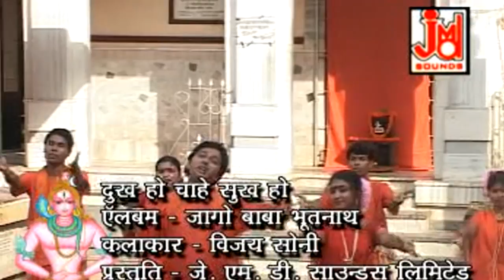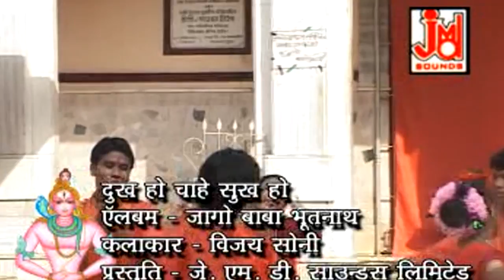दुःख हो चाहे सुख हो || Dukh Ho Chahe Sukh Ho || Vijay Soni || Jaago Baba Bhootnath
Enjoy More Hindi Devotional, Rajashthani Devotional Rajashthani Folk Loke Kathayen Rajashthani Comedy / Drama. Marwadi Song, Hindi Bhajan, Hindi Aarti, Chalisa, Kirtan, Alha, bhakti Purna
Kathayen Mantra Chants.Mata Ki Bhente Shyam Bhajan Hanuman Bhajan & Many More

Title :-Dukh Ho Chahe Sukh Ho
Artest :-
Singer:-Vijay Soni
Lyrics :-Anil Amrish
Tune :-Anil Amrish
Music Arranger :-
Video Director:-Shyam Lok Baindal Hugali
Camera&DOP :-
Video Edit :-
Category :-Devotional
 Language :- Hindi

944